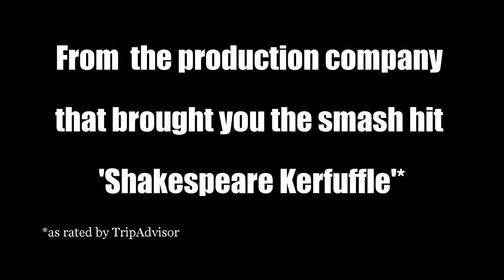Next Machina (THAC XV)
Completed in under 24 hours (actually, more like 14), this is my entry for BricksInMotion's THAC XV

As is typical, this didn't really go to plan.

Other voices by me.